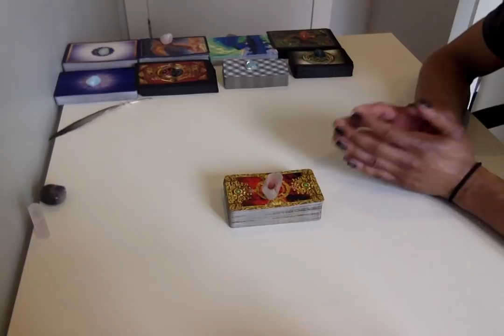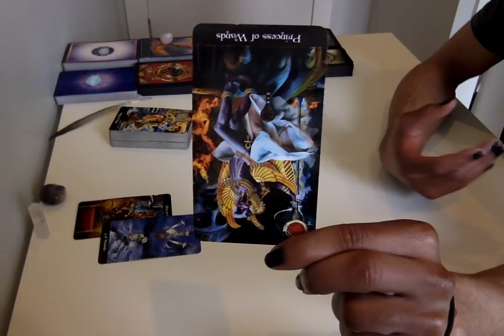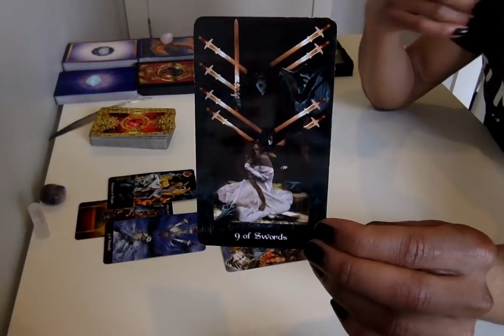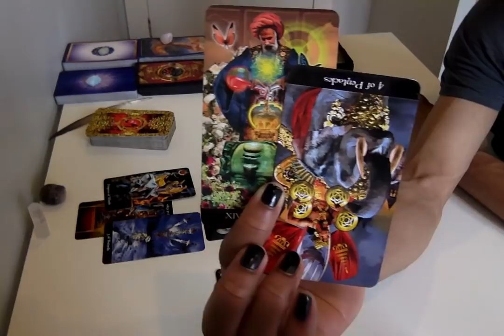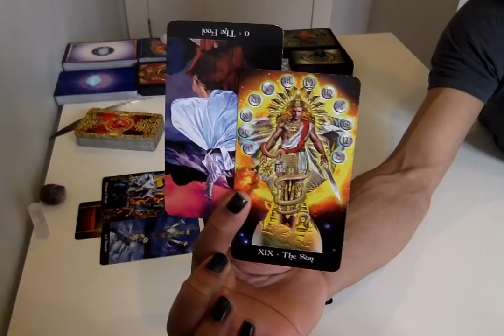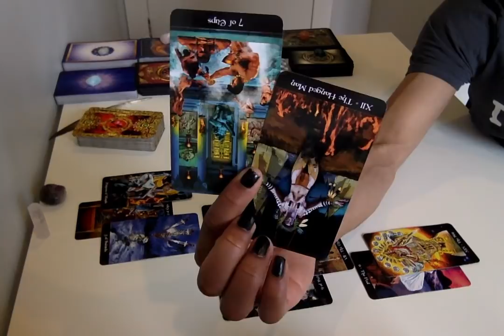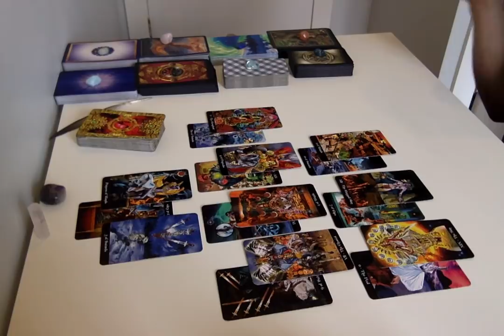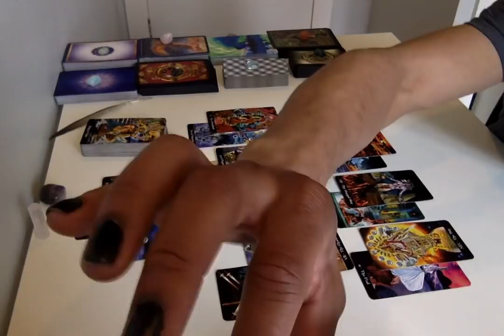Capricorn - Congratulations, You've Leveled Up!! - Apr 15 - 30